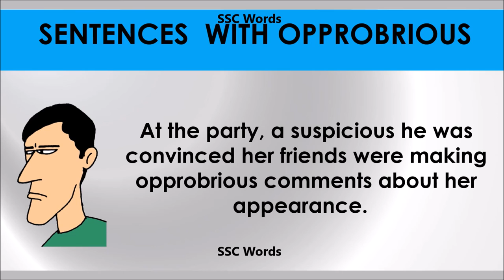Opprobrious # Improve English # Meaning and 5 sentences # GRE CAT GMAT word # SSC Words